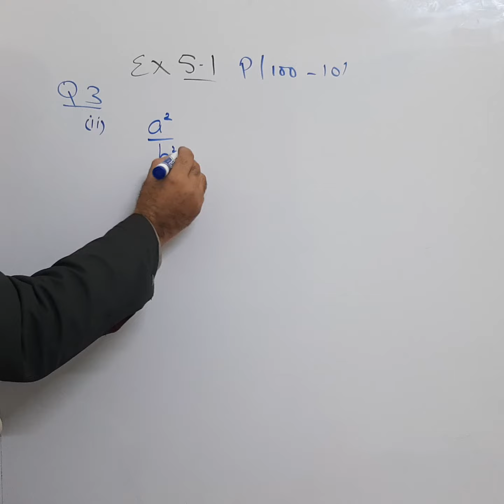Math class9, PTBBCh5 FactorizationEx5.1 Q 3 (ii)